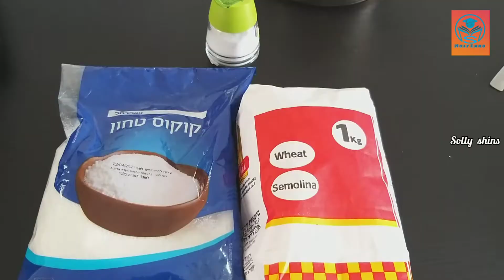റവ ഉപയോഗിച്ച് വളരെ എളുപ്പത്തിൽ ഉണ്ടാക്കാവുന്ന പുട്ട് 😍😍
Easy Reva putt